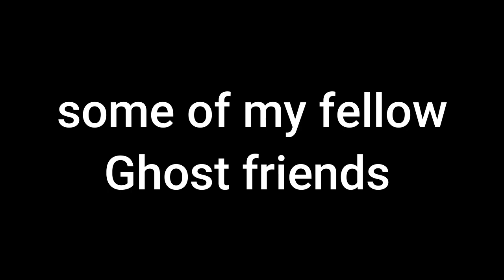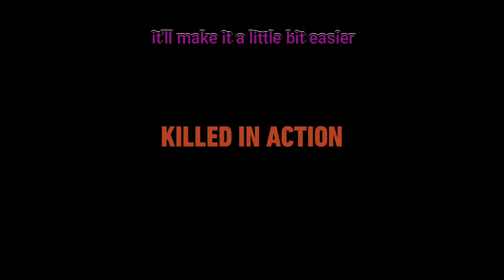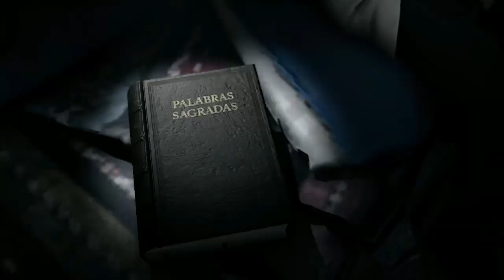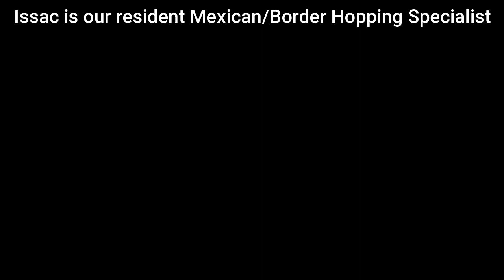El Cardenal I Ghost Recon Wildlands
Taking down the cartel is a huge task. So I'm gonna need to call in some help. Meet Izaac, our resident Mexican and Border Hopping Specialist. Today, him and I are taking down El Cardenal, the cartel's top religious figure. Enjoy:)

Friends in the video:
Izaac (Magenta)